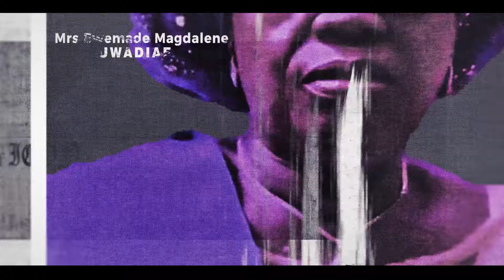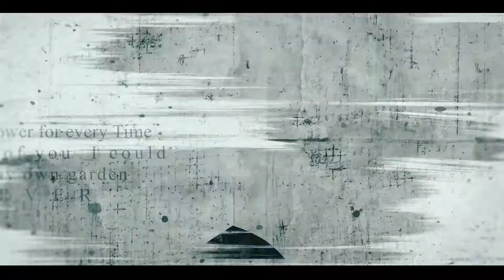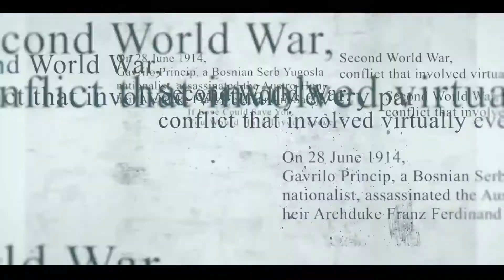Late Mrs. Ewemade Magdalene Uwadiae Nee Ogbonmwan